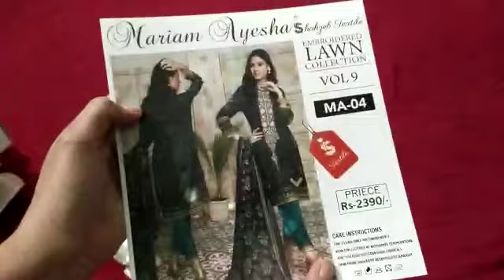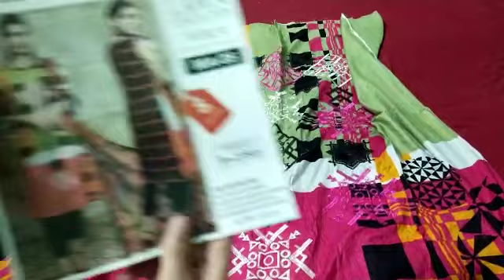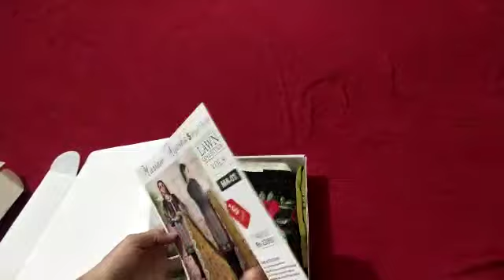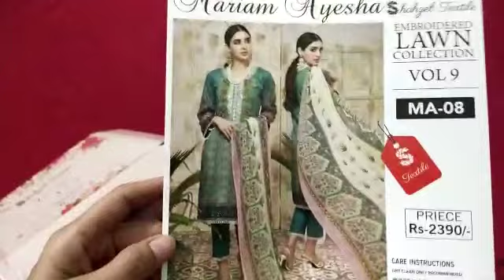Mariyam ayesha embroidery 3pc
Mariyam ayesha lawn 3pc // shazz collection